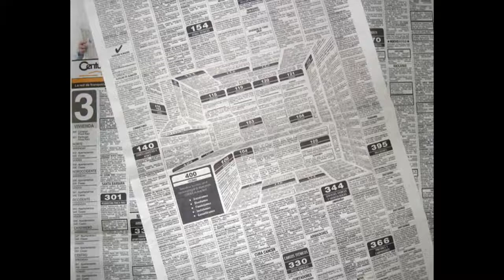🗝️Earth Art Forced Perspective Art🔙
. Flat Earth Clues